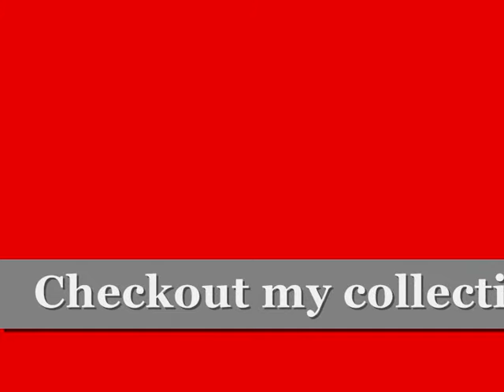Heyco Strain Relief/Restraints Mounting/Removal Made Easy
A short demo of my newly aquired $5.49 incl. shipping strain relief/restraint plier from China.